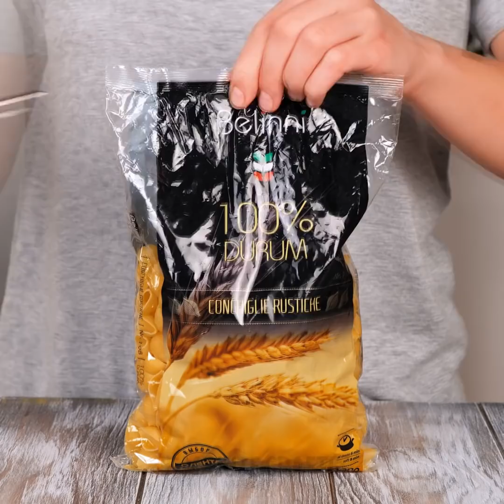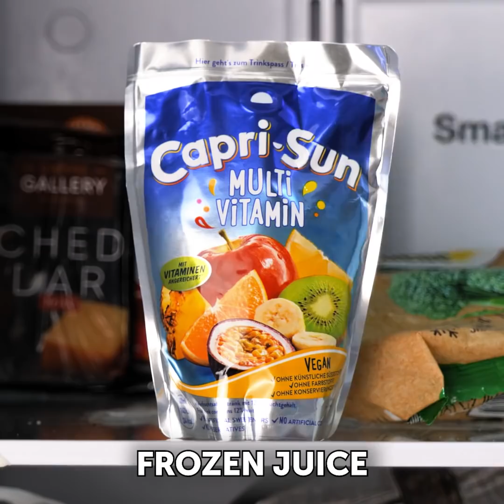Simple And Delicious Food Tricks From Chefs To Beginners || Dessert Ideas And Party Recipes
TIMESTAMPS:
00:00 How to cut cake properly
00:30 Sausage tower with potato fries
01:21 How to make steak even tastier
02:17 Chop chicken with egg mixer
02:44 Fast dough rising
03:00 Mini pancakes recipe